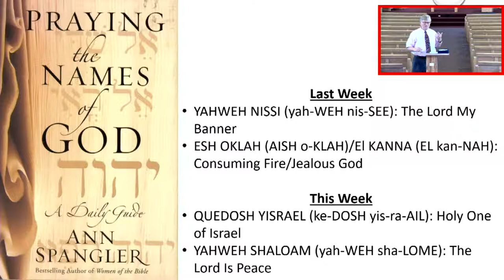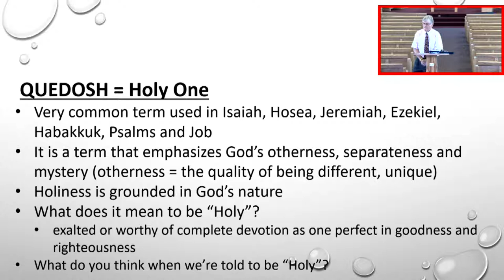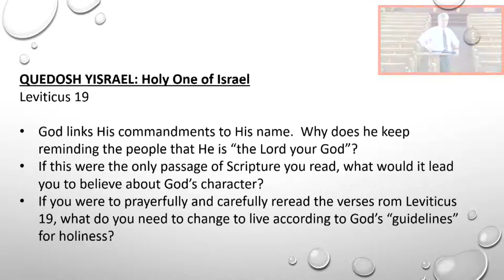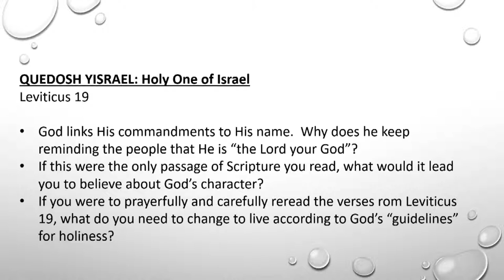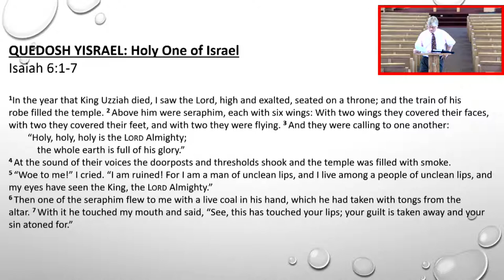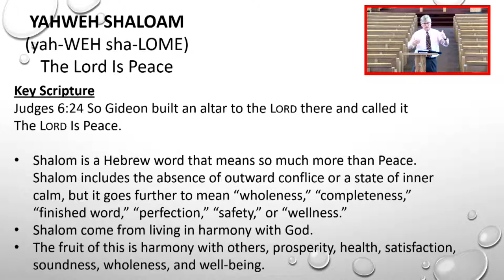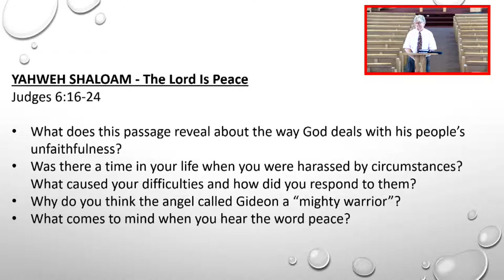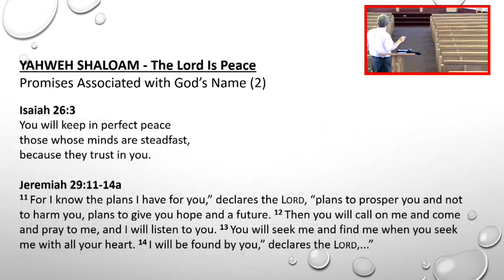Sunday Adult Class